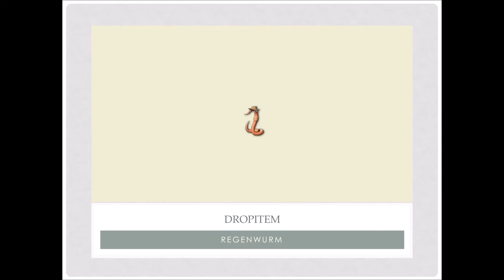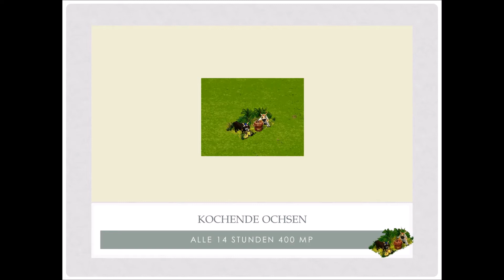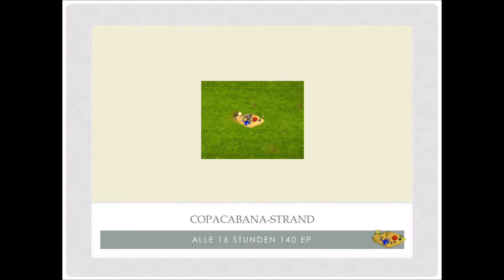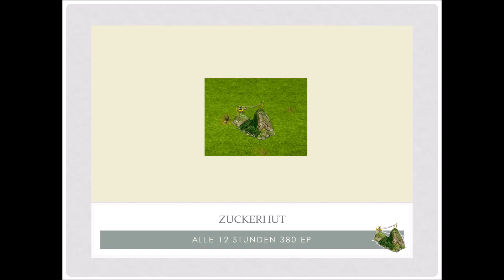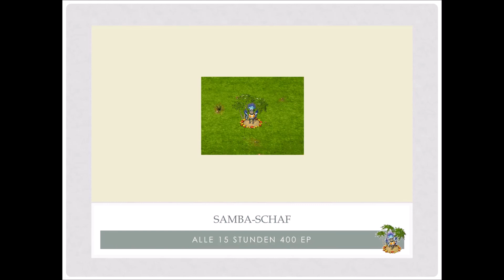Farmerama Länder-Events von Früher #1 "Brasilien-Event"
Herzlich Willkommen auf Farmeramacrew

Verbesserungsvorschläge nehmen wir gerne in entgegen

Unsere Facebookseite

Usernames:

realfreack
Charlie2805
Farm-Tuber

Wer Farmerama noch nicht kennt hier ist der Link für dieses Spiel